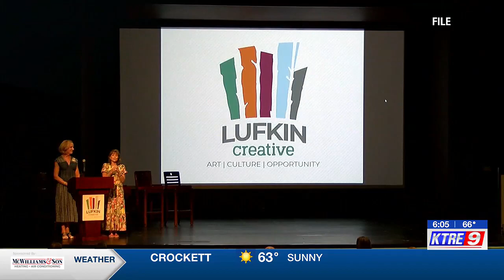Lufkin Creative moves forward to improve city art culture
The organization’s application to officially become a cultural arts district was denied by the Texas Commission on the Arts last year but are working on the next steps.